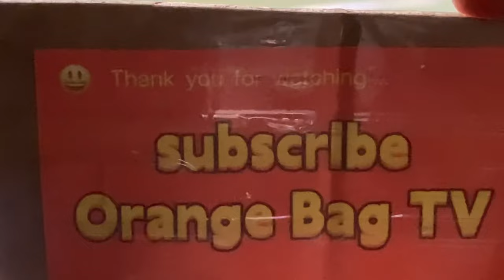Karansa Festival 2023 Ramon Durano MNHS & CAHUMAYAN SHS Ritual Showdown | Karansa Danao City Cebu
Karansa Festival is a popular festival in Danao City Cebu Philippines in honoring the feast of their patron STO. TOMAS DE VILLANUEVA. The joyful festival showcasing the livelihood and culture in Danao City the pottery making and the famous Danao Baywalk.. During the fiesta the people and the youth are active to
participate the annual celebration of
Karansa Festival Ritual Showdown
Karansa Festival Queen Coronation
Karansa Festival Street Dancing Competition

Come and Witness the Grand Parade of
KARANSA FESTIVAL 2023 Danao City Cebu !!!